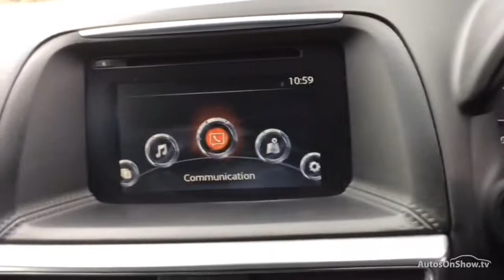MAZDA CX-5 D SE-L LUX NAV BLACK 2015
2015 MAZDA CX-5 D SE-L LUX NAV ESTATE DIESEL, in BLACK